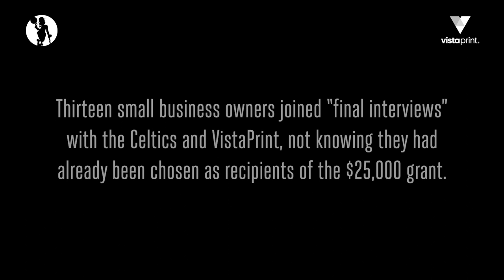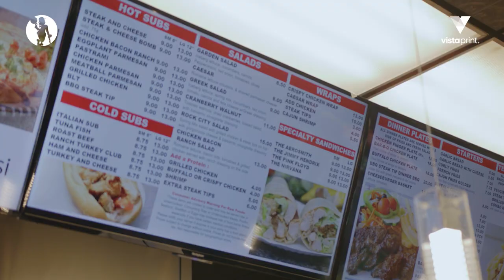Surprising Power Forward Grant Recipients With The Good News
We surprised our second round of Power Forward Grant Recipients last week with the help of some notable Celtics 🎉 ☘️